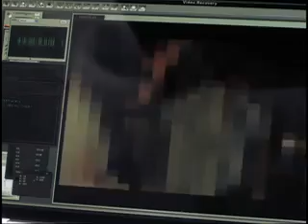Pretty Little Liars 2x17 The Blonde Leading the Blind exclusive sneak peek